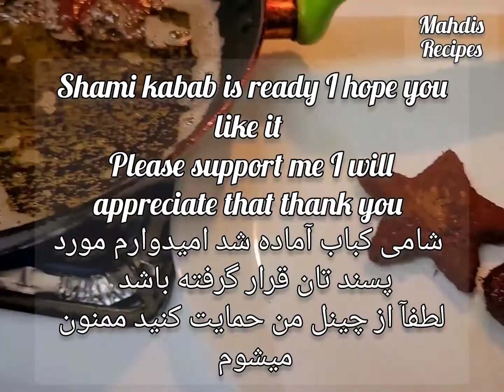Shami kabab recipe| Beef shami kebab| How to make shami kabob| طرز تهیه شامی کباب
How to make Shami kabob at home

طرز تهیه شامی کباب افغانی

meatballs recipe
Afghani recipes in Enghlish

زرشک پلو با مرغ
طرز تهیه شامی کباب با گوشت چرخ کرده، طرز تهیه کوفته مجلسی، کوفته افغانی
طرز پخت شامی کباب شامی کباب طرز تهیه

iranian food, life hack, easy recipe, shami pook, beef patti, lola kabab banane ka tarika